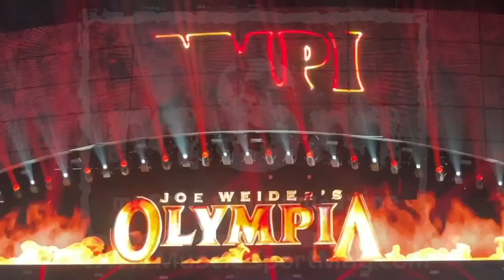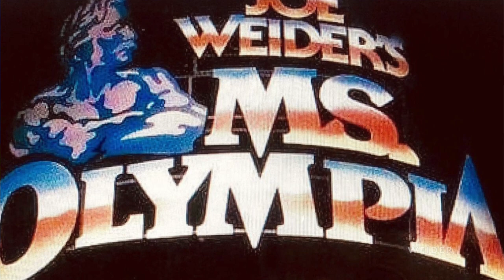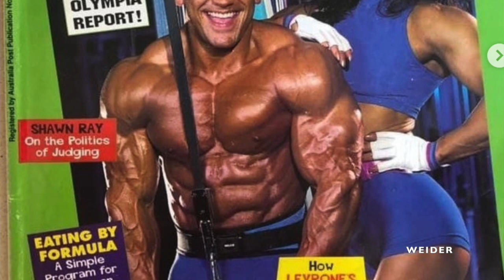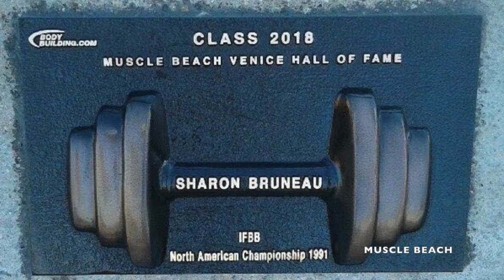Sharon Bruneau Female Bodybuilding Legend 2023 Olympia Expo Interview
Interview with one of the pioneers of female bodybuilding Sharon Bruneau at the 2023 Olympia Expo in Las Vegas, Nevada. Special thanks to OLD SKOOL IRON for being the title sponsor of our on-site media coverage.